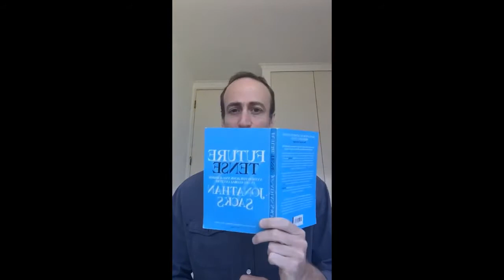MÁS CULTURA KOL TORÁ - Reflexiones del R. Jonathan Sacks (Z.L)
Esta semana el mensaje inspirador llega de la mano del Rab Diego Edelberg!